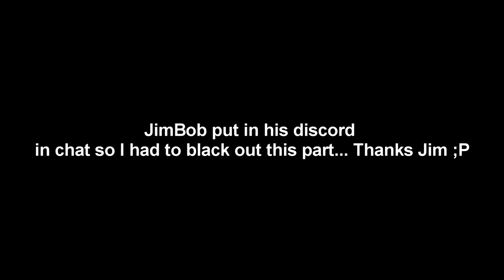Big Battle Site, Why Didn't I Grab That? | Fortnite Battle Royale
Wow found a decent battle sight and scored another win for the books!